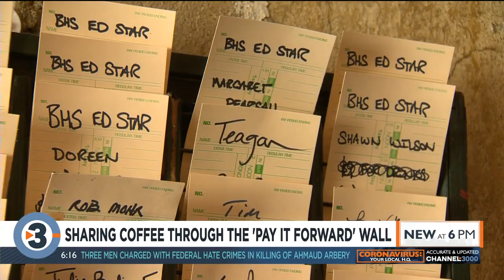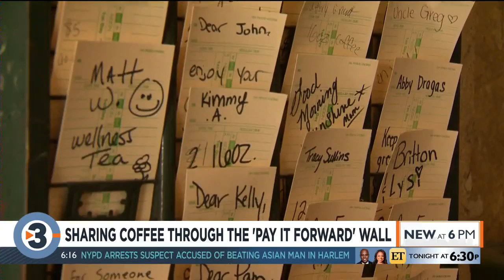Sharing coffee through the 'Pay it Forward' wall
For a lot of people, grabbing a coffee can be the pick-me-up they need on a tough day. And if it's free, that makes it even better.